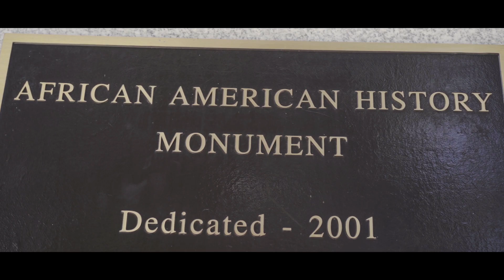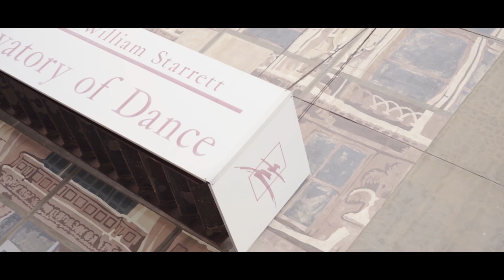Kartier Kush - Soda City prod. by Milk ( shot by NoShakeFilms )